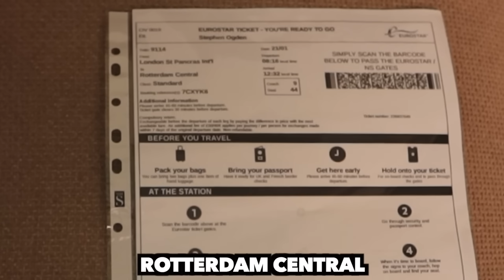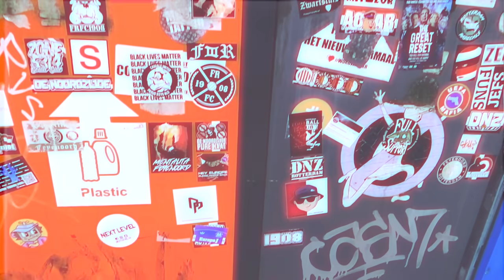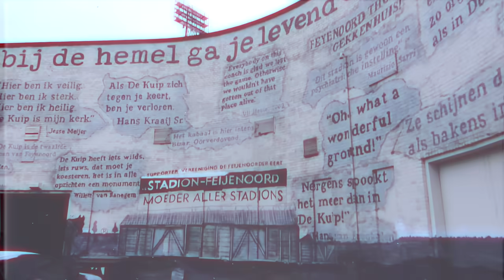ENGLISH FAN EXPERIENCES FEYENOORD vs AJAX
Crazy ultras in De Kuip for Feyenoord vs Ajax - My dad visits one of the best atmospheres he's ever witnessed in his life...

10k likes & thogden will visit next. DEAL.